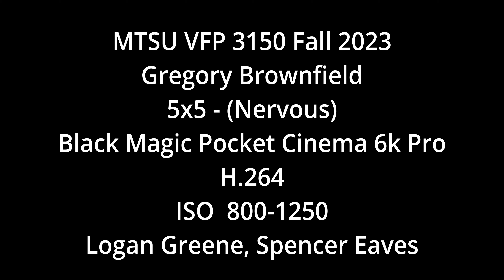Brownfield G 3150F23 5x5